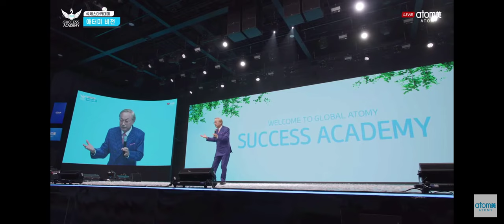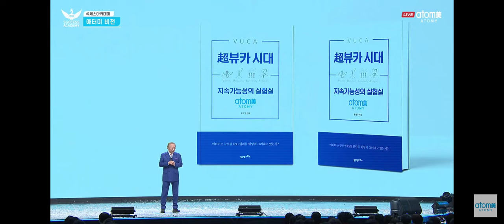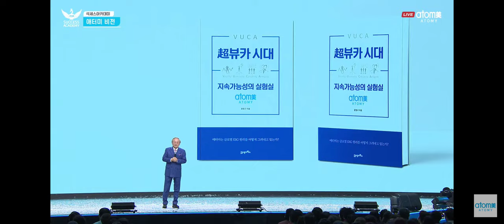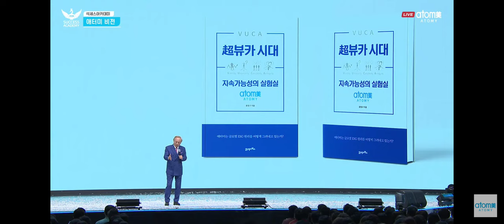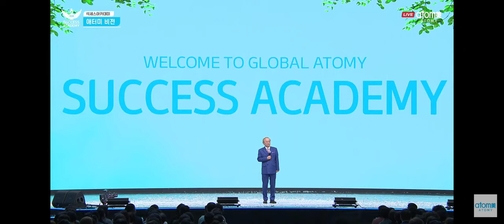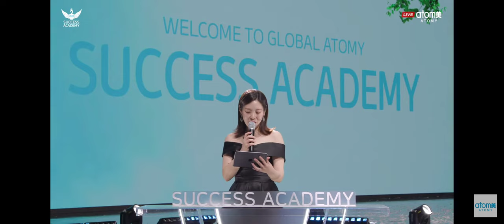Atomy CEO Great Speech during Atomy Korea Success Academy on May 2022